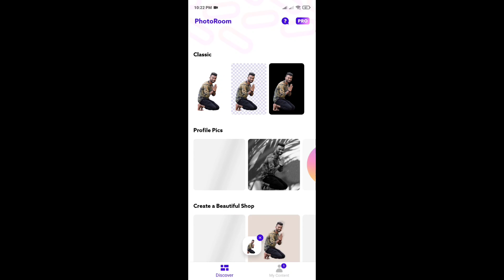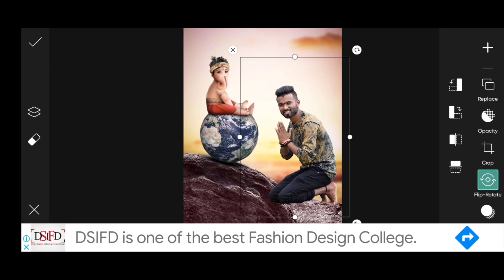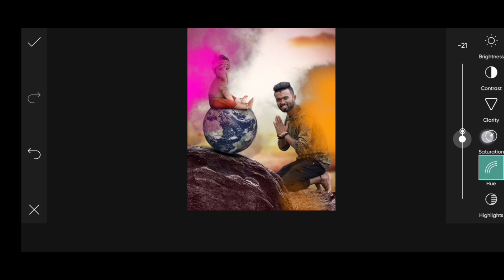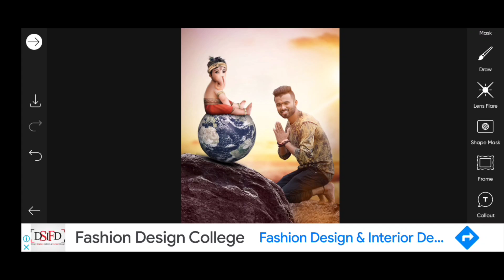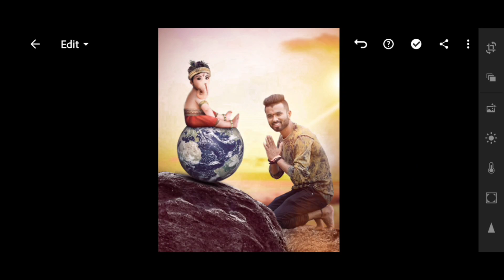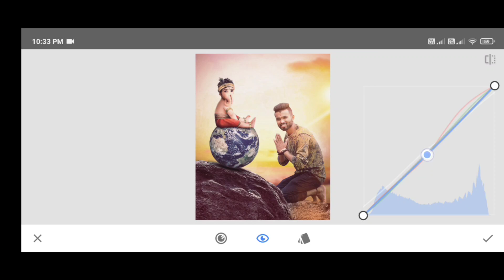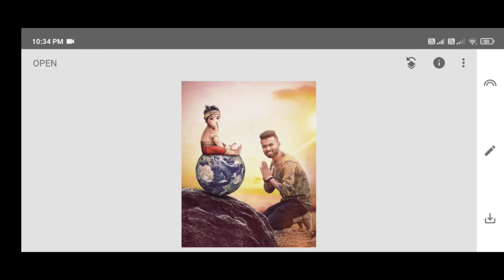Picsart Ganesh chaturthi editing || Ganesh photo editing